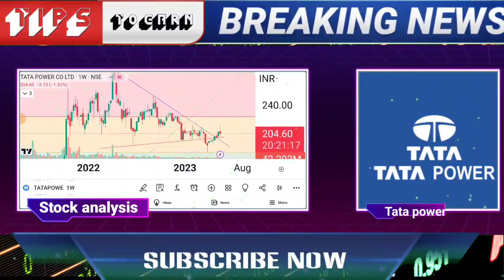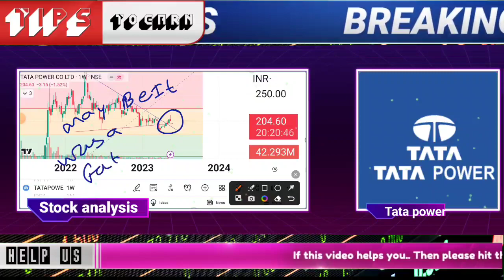tata power share market news today | tata power share latest news | tata power share target price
🌟JOINING BENEFIT 🌟
1)DAILY MULTIBAGGER STOCKS NEWS🔥
2)STOCKS ANALYSIS 🔥
3)LATEST INDIAN MARKET UPDATE 🔥
4) stock market e books for free Pdf 😲
5)stocks market premium android apps
Like :trading view etc
oct